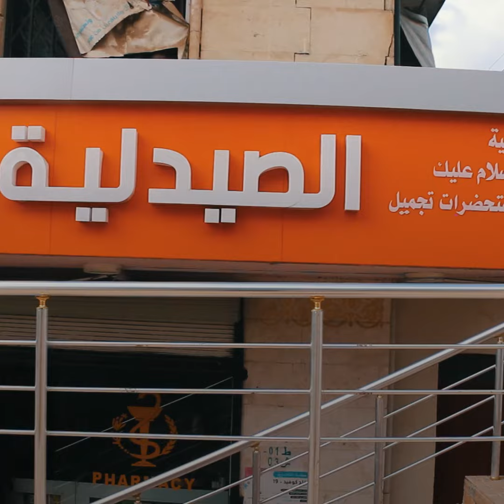صيدلية في مدينة معرة مصرين تقدم جلسات علاج مجانية عبر جهاز رذاذ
🎥 لارا زعتور + حلا أحمد